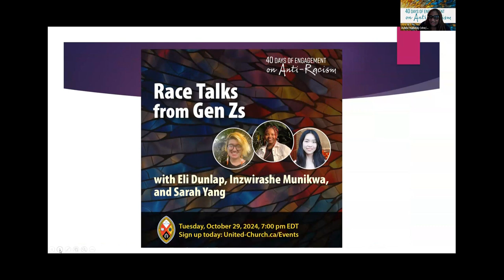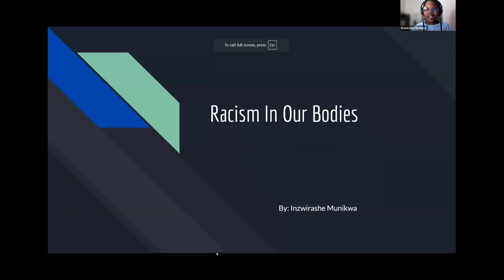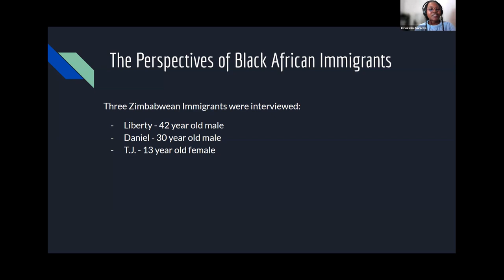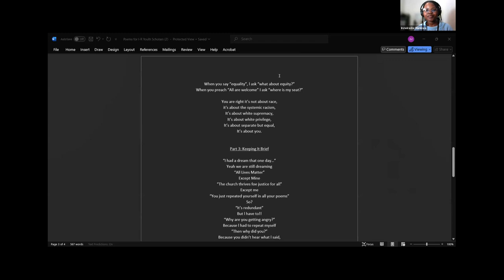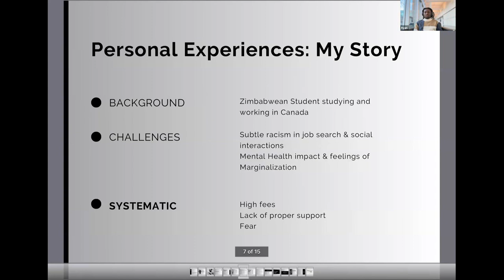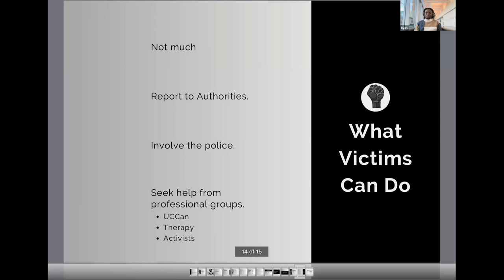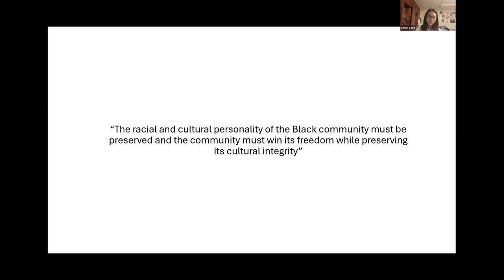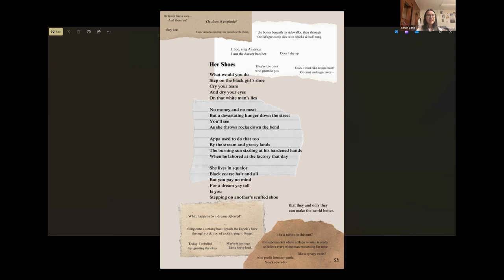Race Talks from Gen Zs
a webinar from United in Learning. Part of the series "40 Days of Engagement on Anti-Racism 2024"

with Eli Dunlap, Inzwirashe Munikwa, and Sarah Yang
A webinar-panel of four youths from Indigenous-racialized backgrounds will share the results of their respective research in storytelling and various art forms as participants in the Indigenous-Racialized Youth Scholars program. These participants have also attended the Indigenous-Racialized Youth Retreat as leaders.